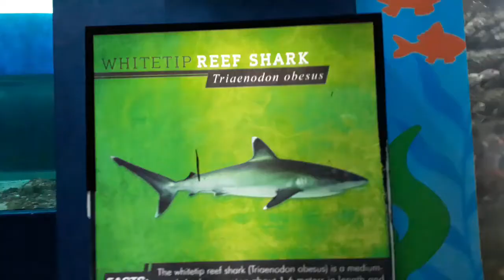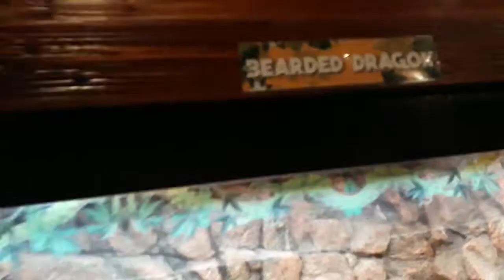Manila Ocean Park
Beautiful moments shared with family and friends.